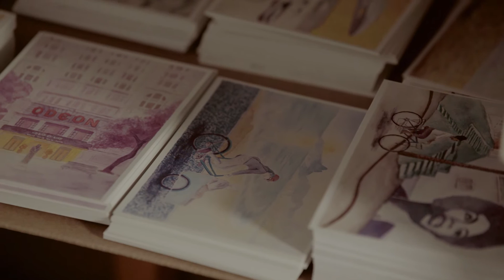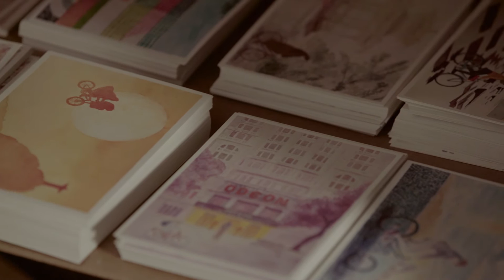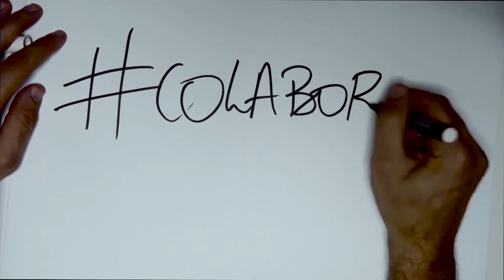ARTE FEITA COM BICICLETAS - Naty de Bicicleta